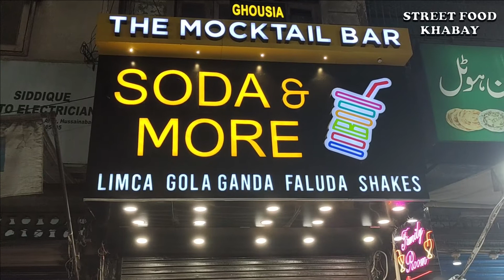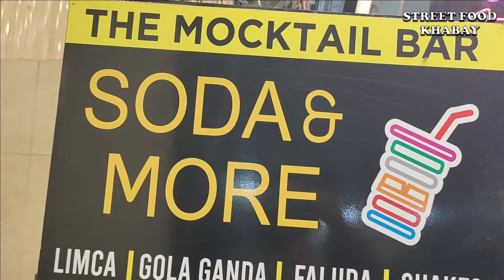Super Refreshing Mocktail Soda Street drink of Hussainabad Food Street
This street food video is about Super Refreshing Mocktail Soda Street drink  of Hussainabad Food Street. This street vendor makes great taste mocktail soda as amazing refreshing summer drink.